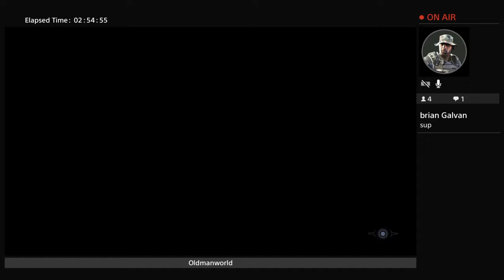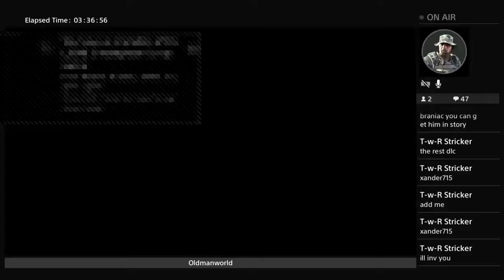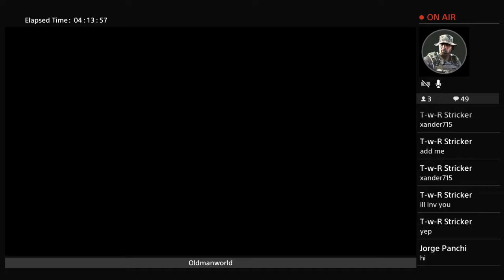The joy of gaming